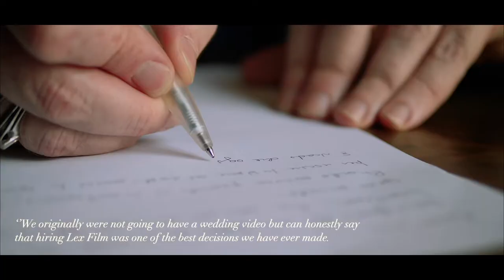Lex Film Wedding Videography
Hi
We are Lex Film - Wedding Videography.
We create captivating, bespoke and unforgettable films where the music, emotions and fun are captures in a series of beautiful memories.
Our friendly & simple approach helps us to collaborate with you and your photographers, coordinator, toastmasters, to get the best capture of your important day.
Please do not hesitate to get in touch or ask for a quote.